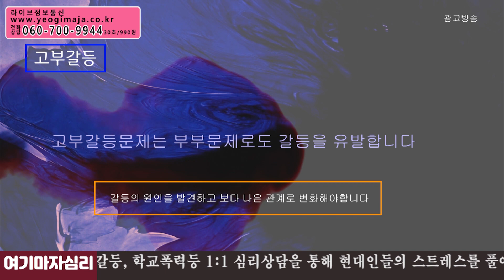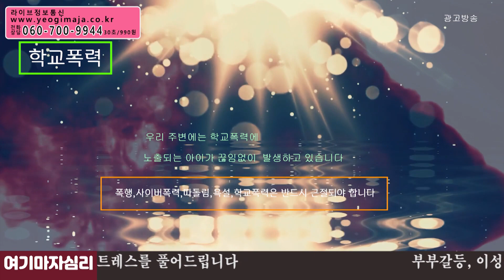오늘의 운세 2021년 01월 08일 띠별운세 대신당 ☎ 인천 용한점집 유명한점집 유명한무속인 용한무당 리얼 점사 리얼테스트 실제점사 운세 사주